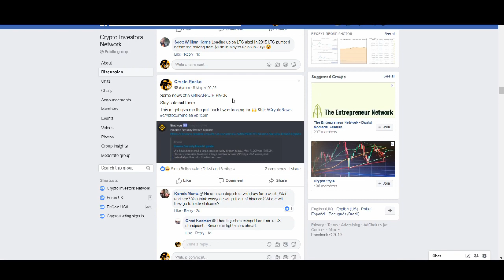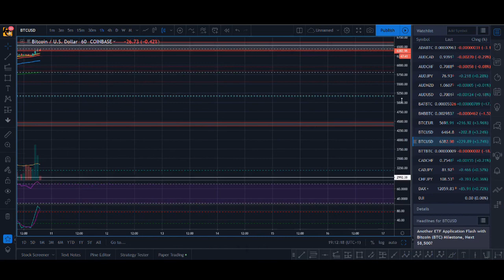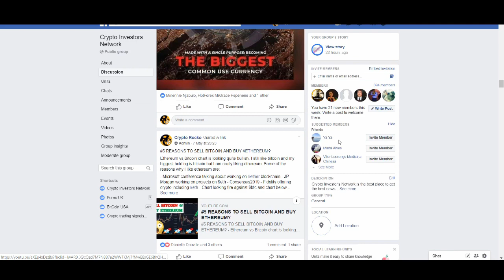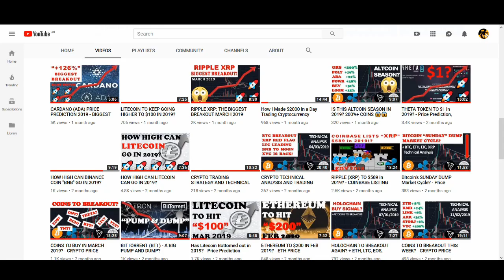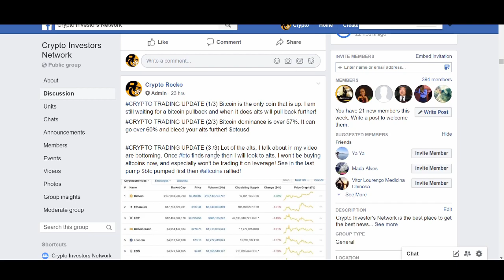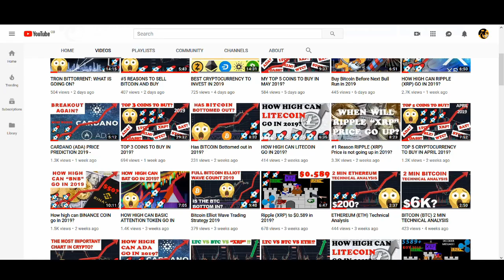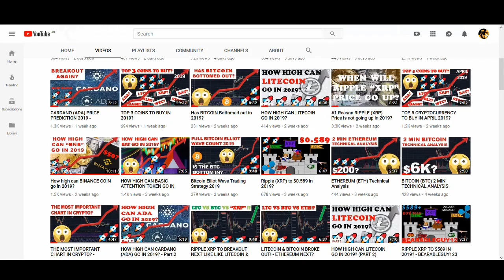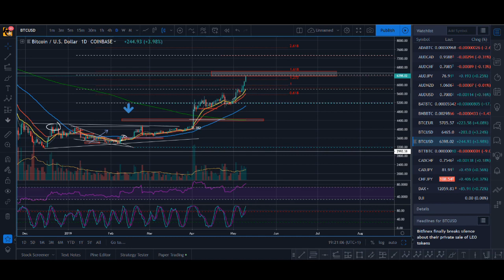HOW HIGH CAN BITCOIN CAN GO IN 2019?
HOW HIGH CAN BITCOIN CAN GO IN 2019? - Bitcoin has gone up like crazy. Do you think the bitcoin bottom is? Do you think this is the bitcoin bull run back to new highs?

♥ BTC: 17isdB1axM3VB4w6kT4w53Kh7SHE24MeBv
♥ ETH: 0xb35c7a69c0f1aed0e017bf3f2e335868d82b01ef
♥ LTC: LayvBFb9dntcSsQrb8dKoWqd4B4mL8sooK

Regards,
Rocko